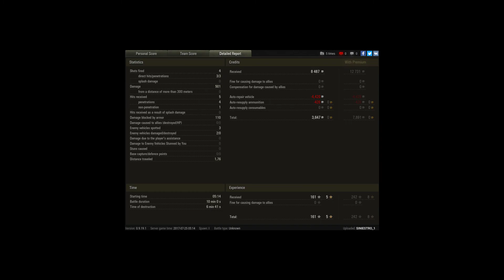nuevo amiko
Player: SINIESTRO_1 [B-A-B]

nuevo amigo en el clan